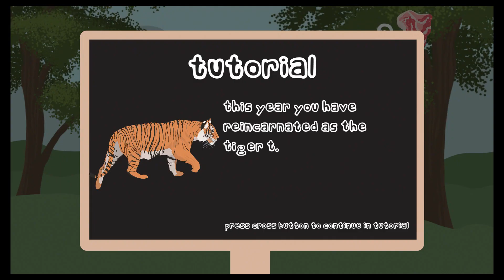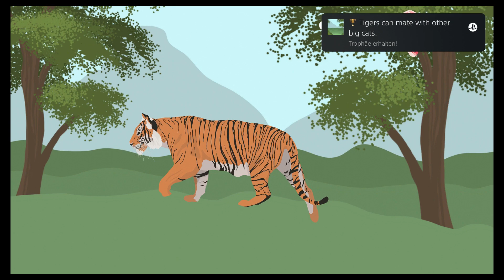Platin Trophäe #1560 | The Tiger T (PS5)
Platin Trophäe #1560 im Spiel The Tiger T.

✘ Platinum Trophy #1560 ► The Tiger T
✘ Platin Trophäe #1560 ► The Tiger T